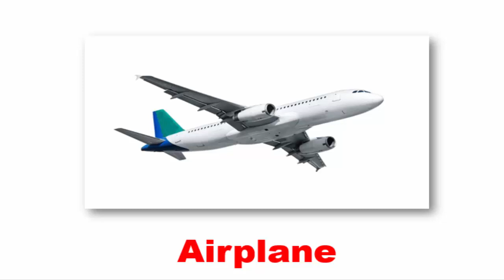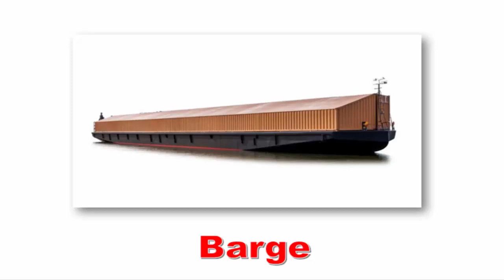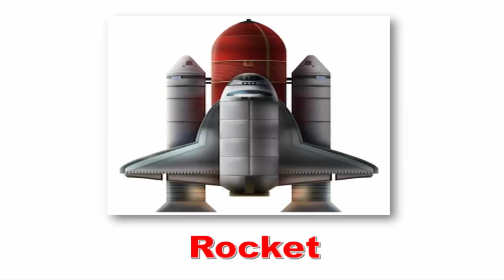Transportation and Vehicles vocabulary words in English with Pictures |P:1| Transport Vocabulary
Description:
The video showcases various modes of transport, including cars, buses, trains, and bicycles, moving through a bustling cityscape. The vehicles navigate crowded streets and highways, highlighting the daily hustle and bustle of urban transportation.